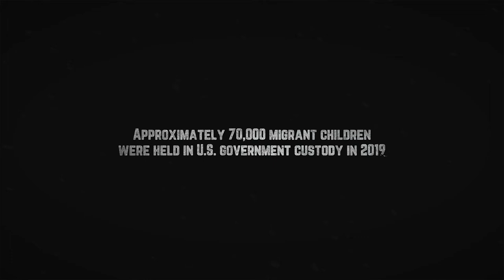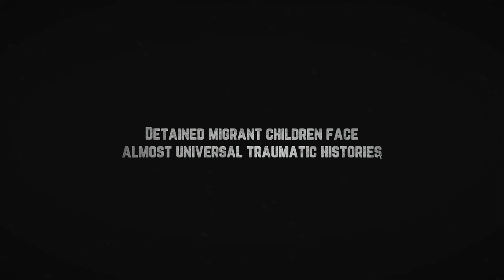SOMOS OFFICIAL TRAILER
The story of Estibel, a 11-year old migrant child inside one of the largest child detention centers in the United States, who is awakened to the realities many young children are facing today, under the supervision of ICE. This film is about elevating the voices of children, caged against their will, and shedding light onto the injustices and inhumane conditions faced by many in detention.